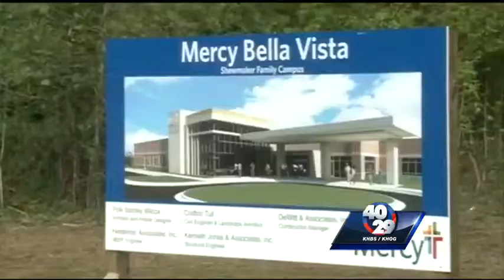Walmart opens new Neighborhood Market